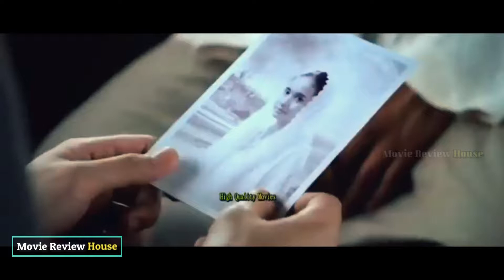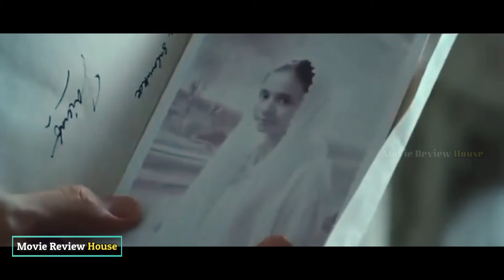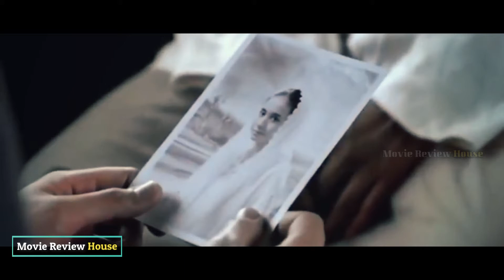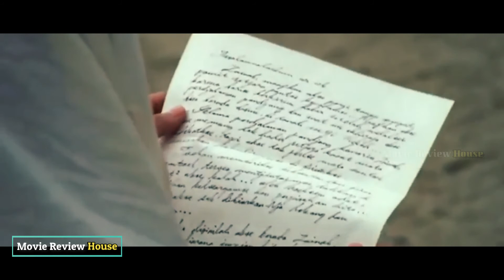Under the Protection of Ka'bah ইন্দোনেশিয়ান মুভি এক্সপ্লেইন ।Under the Protection of Ka'bah Explain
Hamid and Zainab love each other but they cannot be together. Hamid is accused of slander and expelled from the village but they retain their love.

The film cost Rp 25 billion (approximately US$2.9 million) to make. According to producer Manoj Punjabi, the company spent enough on costumes alone to entirely finance a horror movie.Another cost was the construction of a small mosque, which was made in the style of the 1920s and eventually donated to the locals after filming.

Production took place over a period of three years, beginning in April 2008.[3] After the previous director departed two years into production, Hanny Saputra was approached to finish the film. At the time, approximately 20% had been finished.

The film was Indonesia's submission to the 84th Academy Awards for Best Foreign Language Film,but it did not make the final shortlist.

✔️Son of Babylon : ইরাকি মুভি এক্সপ্লেইন ।মন ছুঁয়ে যাওয়া ইরাকি মুভি । Iraqi Movie Explain In Bangla।

indonesian movie explained in bangla, indonesian movie, ইন্দোনেশিয়া মুভি, ইন্দোনেশিয়া মুভি বাংলা ডাবিং, Indonesia movie explained in bangla,